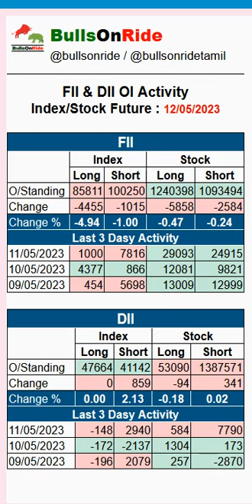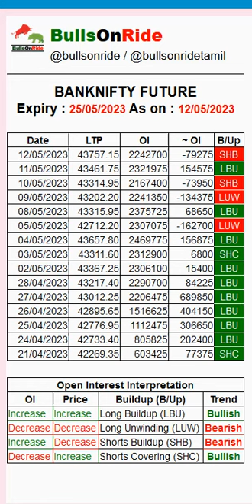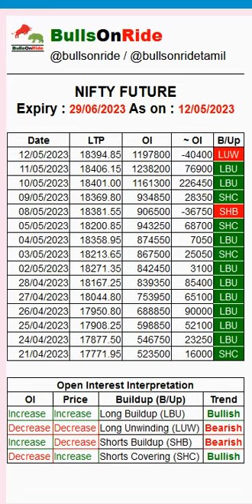Pre Market Report 15/05/2023 : FII & DII open interest analysis | Bank Nifty Option